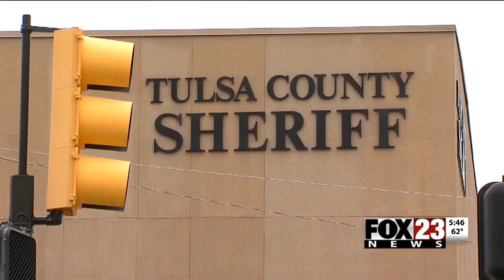VIDEO: Regalado, Berry face off in Tulsa County sheriff race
Regalado, Berry face off in Tulsa County sheriff race